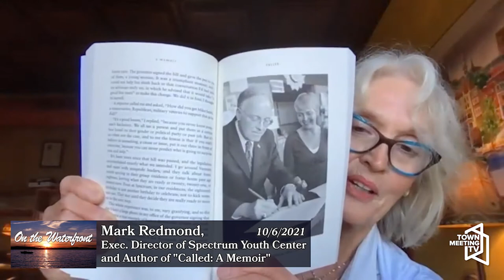On the Waterfront: Interview with Mark Redmond 10/6/2021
Melinda Moulton interviews Mark Redmond, Executive Director of Spectrum Youth Center and the author of "Called: A Memoir" available at Phoenix Books.